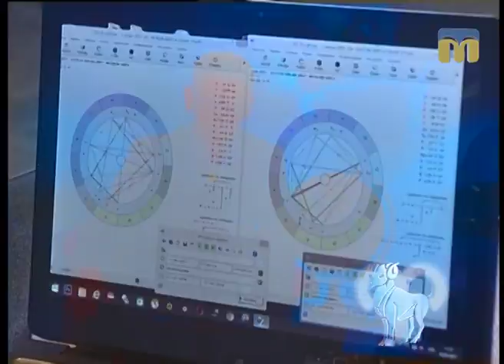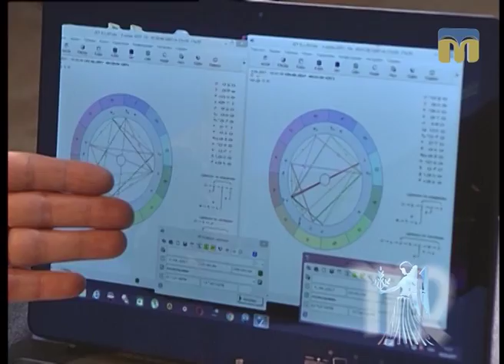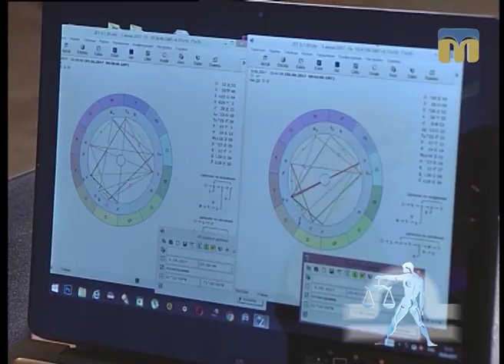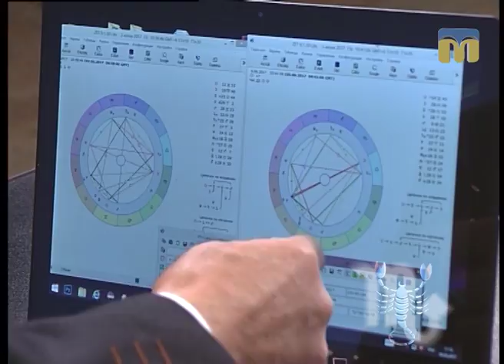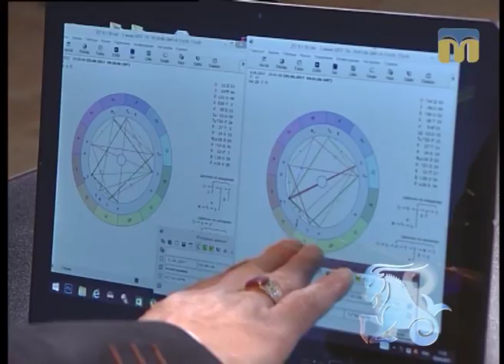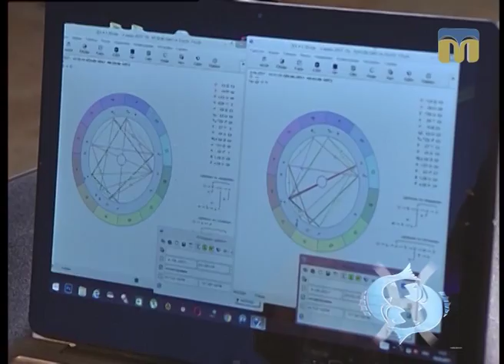Астрологічний прогноз від Веніаміна Нікори